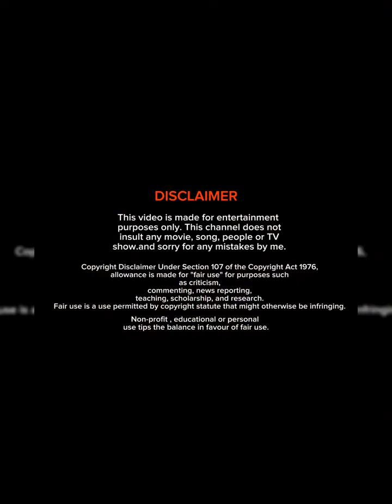ये dono ma beta ki riste ko badam kar rhe हैं 😭 || Strict action must be taken 😡